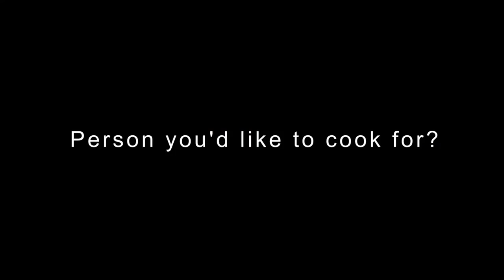Quick-fire Q&A with Martin Cahill at Dukes Dubai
We headed over to the Dukes Dubai on The Palm Jumeirah to catch up with executive chef Martin Cahill for a Quick-fire Q&A.